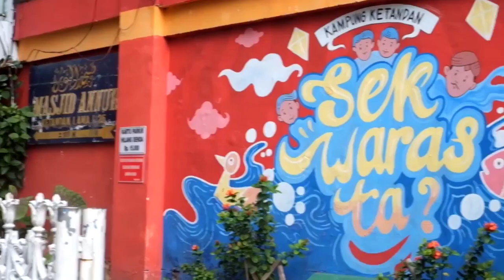Denny dan rayyan merupakan pahlawan digital yang membantu UMKM meramaikan dagangan.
sumber Surabaya creative network